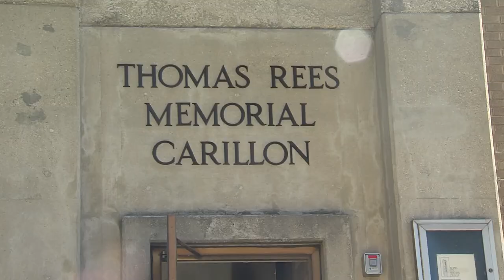Carving for Carillon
Lauren Rainson
Meteorologist, Reporter